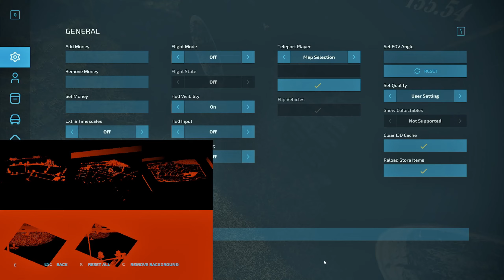Buckland Farm | Episode 10 | fs22 | My longest contract ever!!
Welcome back to episode 10 of the lets play. I complete my biggest and longest contract to date and we buy a new production!